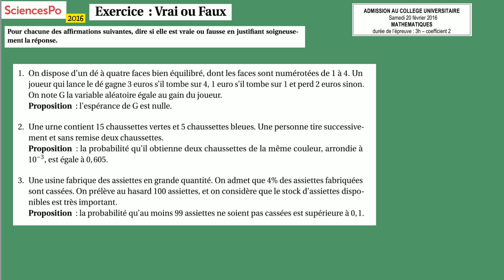Terminale sciencespo maths 2016 Vrai ou faux 1 2 3 probas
Concours sciencespo maths 2016 corrigé epreuve de maths